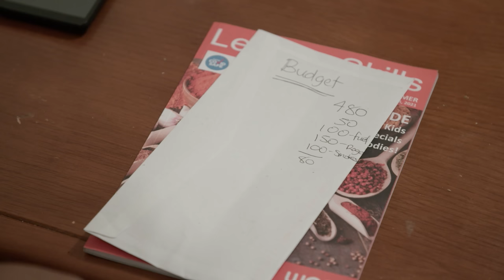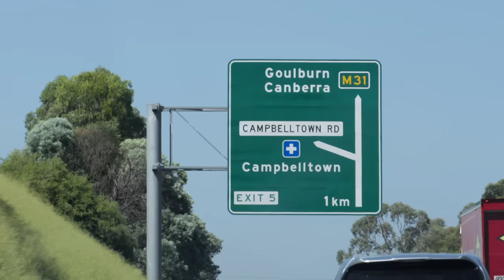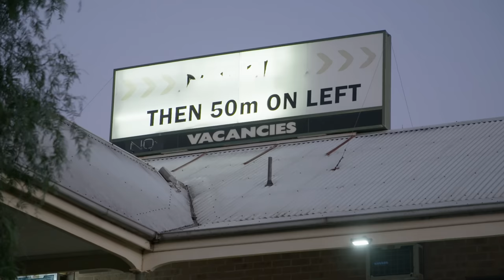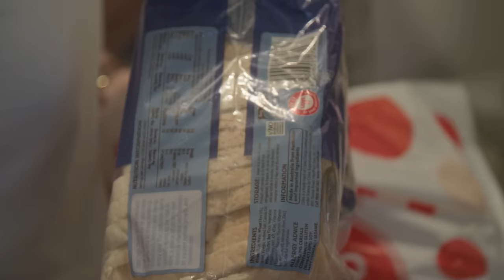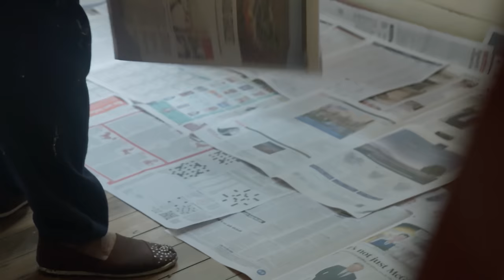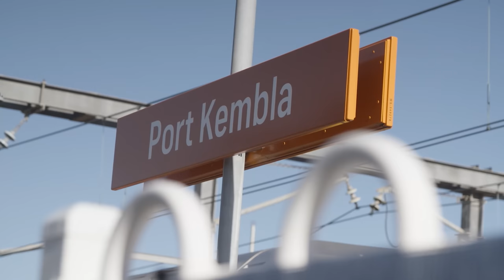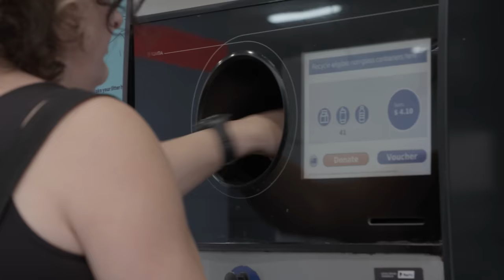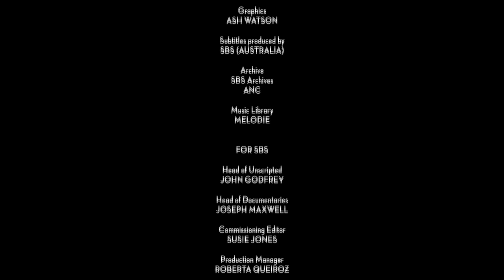9 Days Living as Poor People | Could You Survive Below the Poverty Line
Three prominent Australians will go on separate immersive journeys into three distinct Australian localities and communities, to gain insights into the world of poverty and disadvantage in Australia, and to see whether they themselves could survive on welfare and low-incomes. Some of the contributors will have pre-existing views of those who live on welfare; others may be in positions to influence welfare policy.

Across three episodes, they’ll ask some tough questions, and test some commonly-held beliefs. They’ll also have their own views challenged - but how will the experience change them?

In Episode One, our three contributors will be forced to hand over their credit cards, and forgot all access to their current lives. They’ll travel separately to three different parts of New South Wales where they’ll live for the next nine days. From a disadvantaged inner-city community, to the outer suburbs and a regional area, they’ll have to navigate life on various forms of welfare. They’ll discover first-hand what things people are forced to live without - things like proper heating, secure and safe accommodation, adequate health care and a decent diet.

Series: Could You Survive on the Breadline?
Episode 1
Cast: Jenny Leong, Julie Goodwin, and Caleb Bond